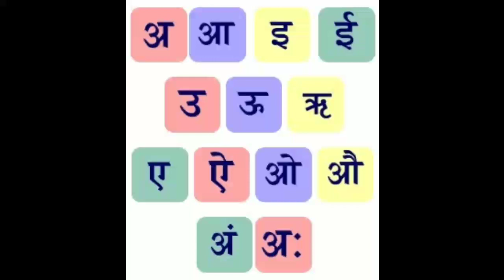अ से अनार आ से आम इ से इमली || अआइई || अ से अः तक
अ ज्ञ तक वर्णमाला, अ से ज्ञानी तक अनाराम, अ से ज्ञ, अ से ज्ञ तक लिखना, अ आ इ ई उ ऊ ए ऐ ओ औ, हिंदी वर्णमाला, Hindi varnmala,a se gya tak, A aai,hindi alphabets, with picture, kids poem, सचित्र, hindi varnamala chart, हिन्दी वर्णमाला उच्चारण, a se anar in hindi, अ से अनार, आ से आम, a to z, अ से अनार आ से आम, हिन्दीस्वर, a se anar aa se aam, क से कबूतर ख से खरगोश, K se kabutar kha se khargosh, हिन्दीगीत, हिंदीबालगीत, Consonant, Hindi letters,A for apple pic, कखग, क से कबूतर ख से खरगोश, अ स अनार आ से आम, अ से अनार, क से कबूतर की वीडियो, हिंदी वर्णमाला, कखग, कबूतर

इसे इमली

ऊ से ऊन ऐ से ऐनक